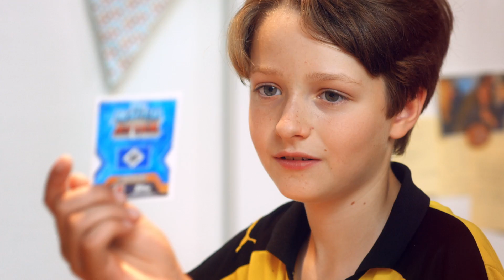Kinderschiedsrichter in Berlin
Der BFV bringt mit dem "Kinderschiedsrichter" eine neue Projektidee zur Förderung des Schiedsrichternachwuchses ein. Kinder zwischen 12 und 14 Jahren können bei Jugendspielen ihres eigenen Vereins als Schiedsrichter eingesetzt werden.